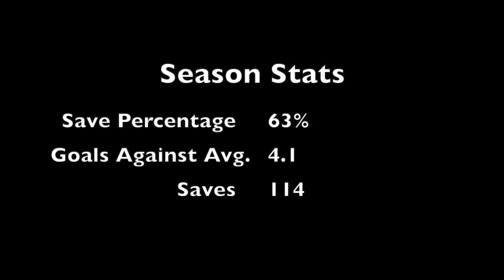Spring Tape 2021 (Goalie)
2021 Spring Highlight Video